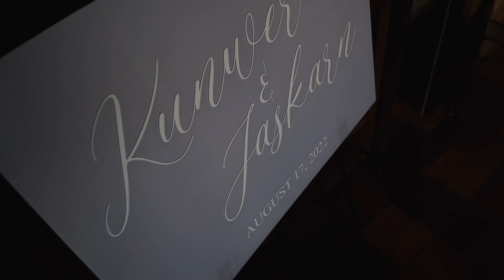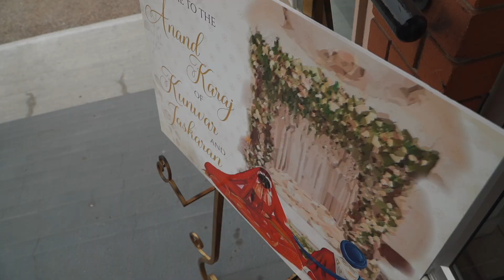Heartfelt Wedding of Kunwer + Jas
Kunwer + Jas Next Day Edit